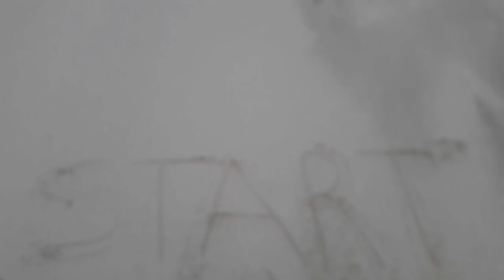Storm in Gaza, Palestine 25.12.2019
Start Channel specializes in weather forecasting, thunderstorms, hailstorms, hurricanes, nature news, disaster news, earthquakes, volcanoes and mudslides in the world.